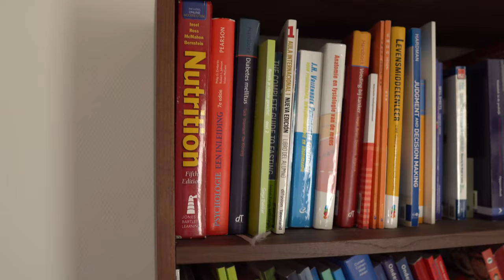My 10 YEAR NOFAP Transformation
10 years ago I started to do nofap and I went through a 10 years nofap transformation. In this video I talk about how my life has changed and the most important lessons I've learned along the way. This is not a magical benefits time lapse motivational nofap superpowers video. I'm trying to give you guys a realistic image of what to expect when you do nofap in the long term.